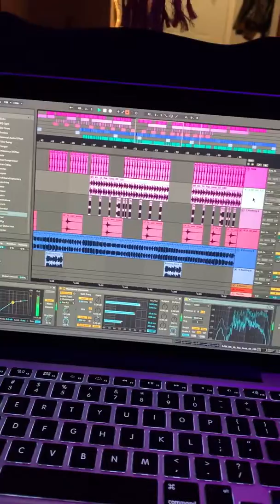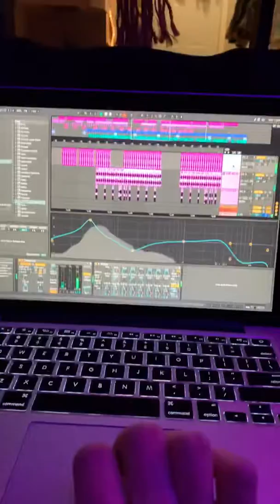My Flume Remix on Rushing Back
Pop set contest submission